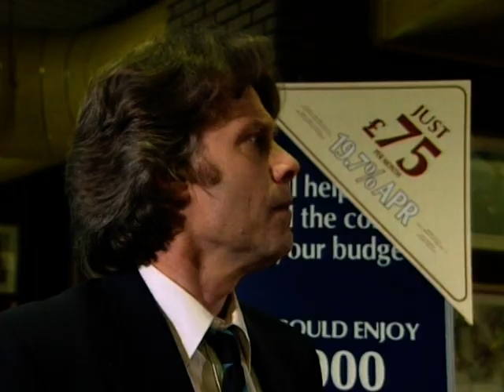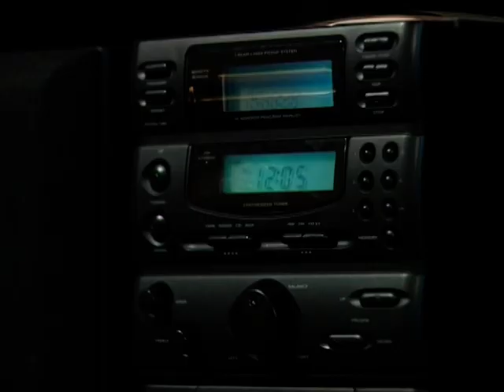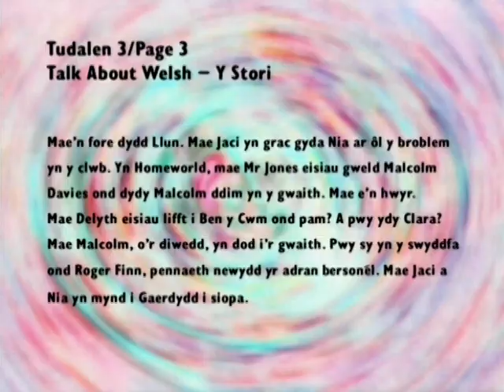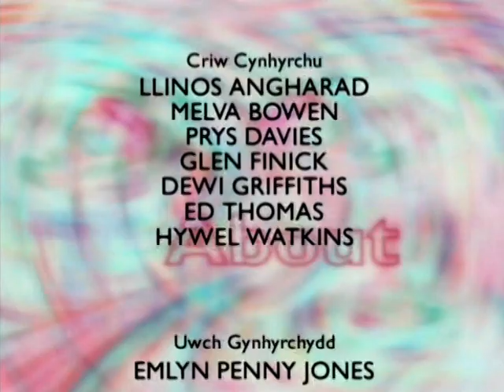Talk About Welsh - Episode 5 - Saying Where You Live